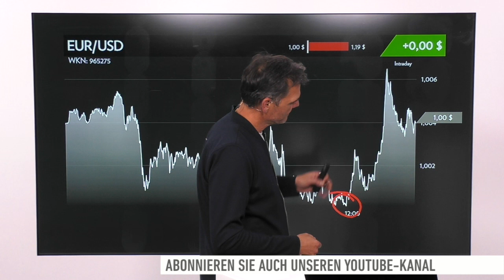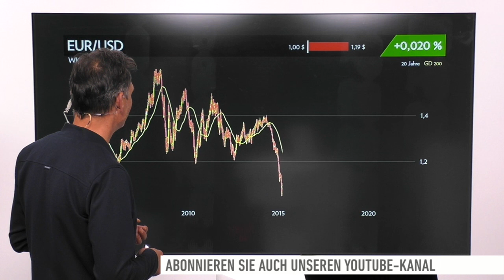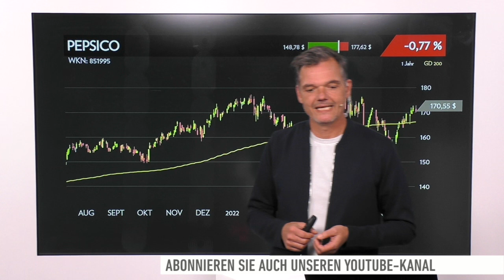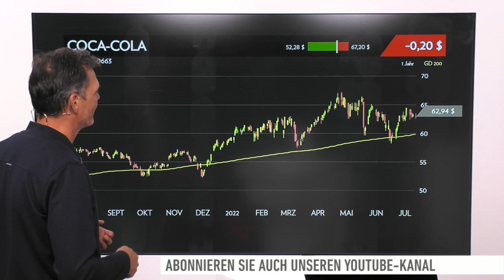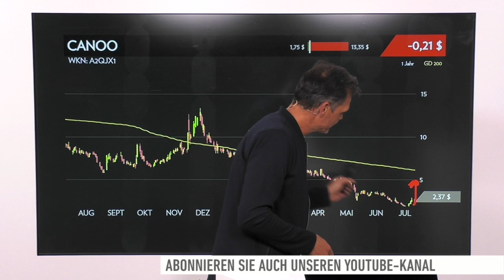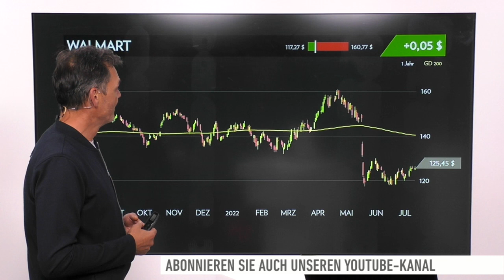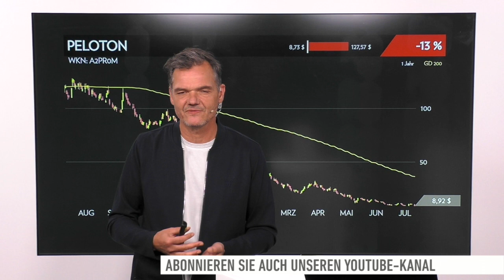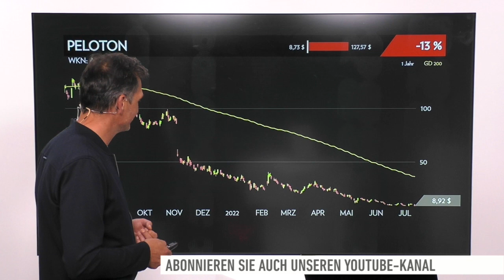Opening Bell: EUR/USD, PepsiCo, Coca-Cola, Canoo, Walmart, Peloton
An der Wall Street machten sich zu Wochenbeginn mal wieder Konjunkturängste breit. Der Dow Jones gab 0,5 Prozent ab. Die Technologiewerte standen stärker unter Druck. Der Nasdaq Composite verlor 2,3 Prozent.

Bei den Einzelthemen geht es heute um EUR/USD, PepsiCo, Coca-Cola, Canoo, Walmart und Peloton.

Johanna Krämer, Korrespondentin an der Börse Frankfurt, gibt außerdem einen Überblick, was die Märkte bewegt.